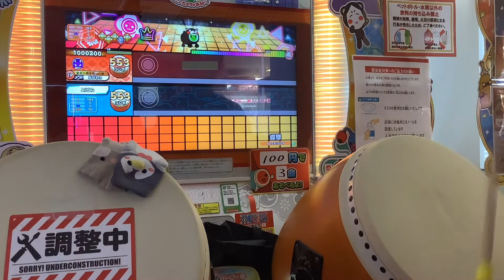蝶戀 可一桁チャレンジ 【太鼓の達人】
毎日ショート動画ですが週一で太鼓の達人を実況プレイしていきます！

霊夢=ぬらりざわ
こーりん＝インチキお兄さん(いんおに)
みのりこ=果実
⚠️下ネタはまじで無理です。
※ゆっくりのキャラクター崩壊があります
⚠️売名もNG
※登録者様1000人達成したら「幽玄ノ乱」のフルコンへの軌跡解放です
いろんなYouTuberさんの動画を回るのが好きです！